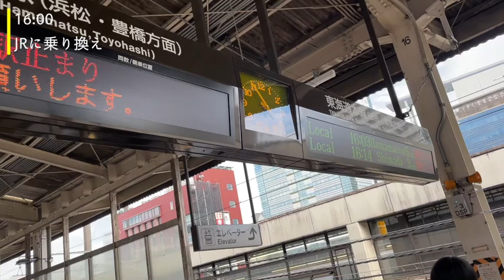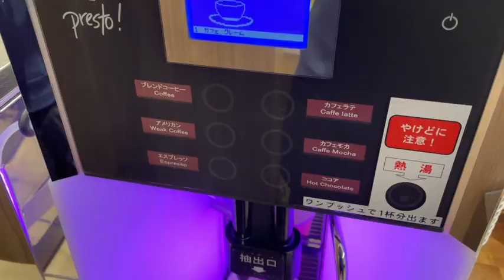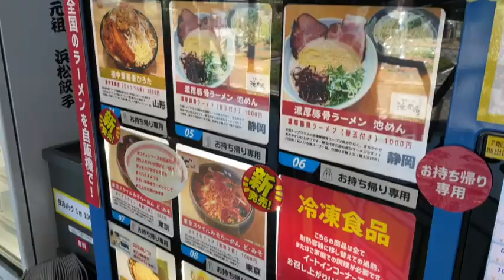【Vlog】おこにち#74 控えからでも勝利に貢献したい一戦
【萱沼優聖】

YoutubeをしているJリーガーです。
夫婦で仲良く暮らしてます。

【藤井 航大】
No.38
1991年1月13日生まれ
富山県出身
趣味 ▶︎ キャンプ、釣り、大食い

2013 東京学芸大学卒業
2013〜2016 カマタマーレ讃岐(1年目JFL)
2017〜2019 FC町田ゼルビア
2020〜2021 いわてグルージャ盛岡
2022〜 ヴァンラーレ八戸

【music】
song : Hope
Airtist : Tobu